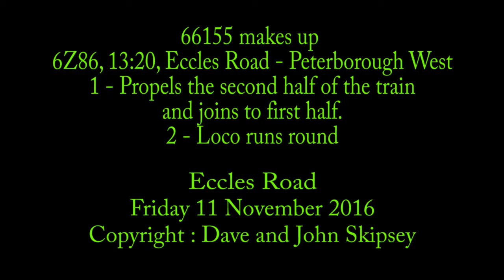66155 prepares 6Z86, 13:20, Eccles Rd Johnston's Sdg - Peterborough West Yard (15:31)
66155 prepares 6Z86, 13:20, Eccles Rd Johnston's Sdg - Peterborough West Yard (15:31)
Eccles Road